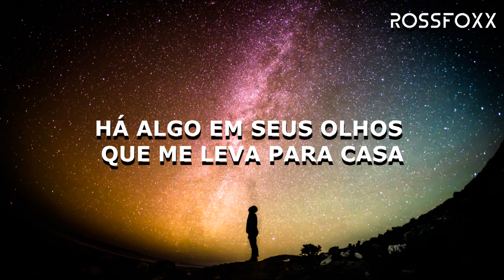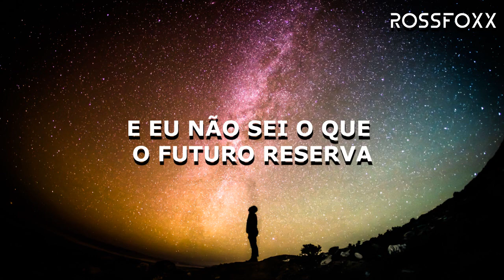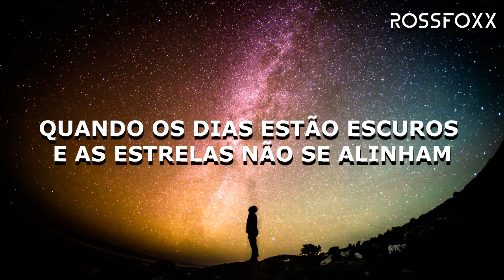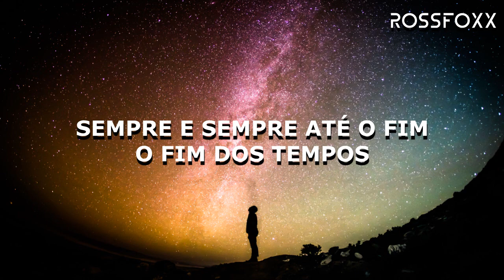End Of Time - K-391, Alan Walker & Ahrix Tradução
In our “home studios”, AKA bedrooms is where it all started at, for all of us.

It was those countless hours in the night spent finding new sounds, techniques, plug-ins; basically anything we could get our hands on for free 😉, that made us who we are today. It’s also where we found another home: the producer community.

It was Ahrix’s original version of ‘Nova’ that brought us together in the first place in 2013 – and seven years on in 2020, we wanted to collaborate and bring the track back to the modern day; that’s how ‘End of Time’ came about.

With ‘End of Time’, we want to pay respect to all the music and producers that came before us, while also giving an opportunity for the next wave of bedroom producers out there who have yet to get a chance.

Pay tribute. Until the end of time.

- K, Alan, Arjen

Lyrics 🎶

When things are right then you just know
cuz when there's love, you don't let go
so as long as you're with me you're not alone, you'll never be

I wanna tell you what I feel and really mean it i wanna shout it from the rooftops to the sky cus if you ever need a friend you know i'll be it from tonight until we see the end of time

I'll cross my heart
and hope to die
we're always and forever I'll be your side
When days are dark
and stars don't line
we're always and forever til the - The end of time

when we look back, and when we're old
but as long as you're with me you're not alone, you'll never be

Photo by Greg Rakozy on Unsplash